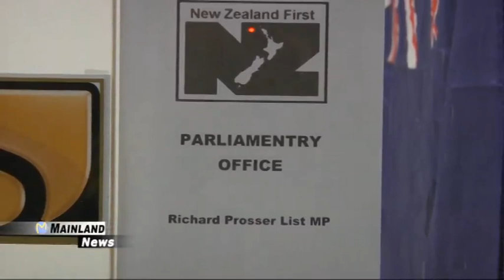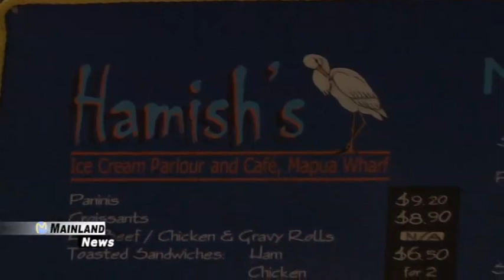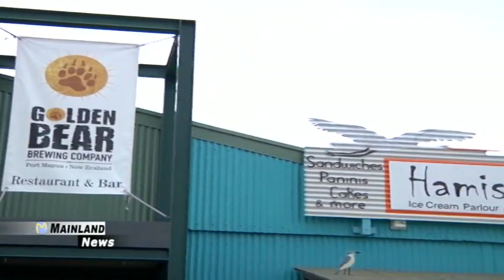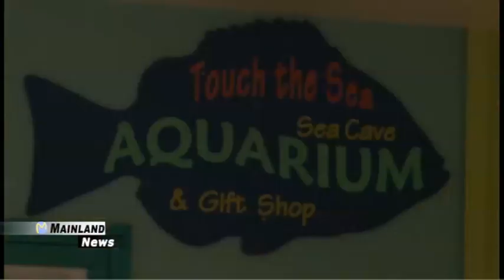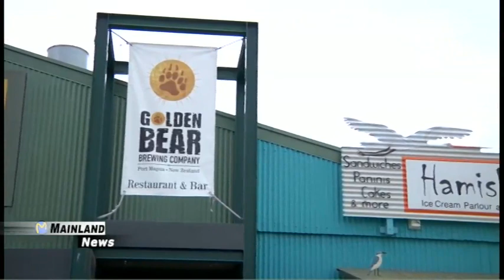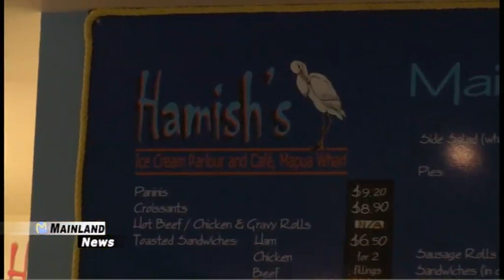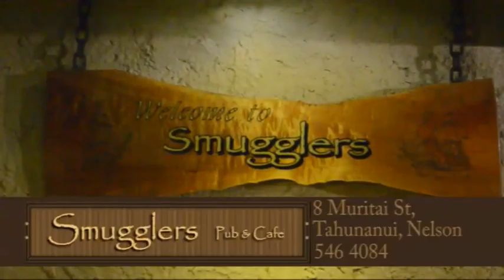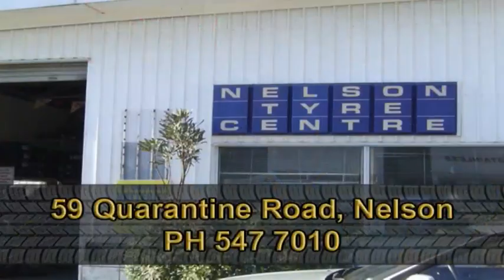news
Many thanks to Eye cloud Ariel photography's video of Nelson Speed Skater Xan used in this News story.